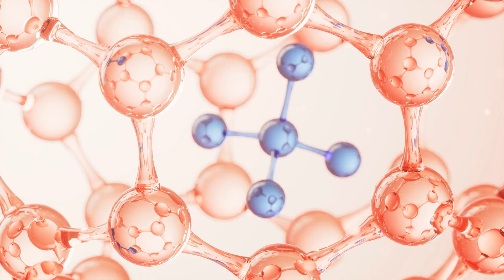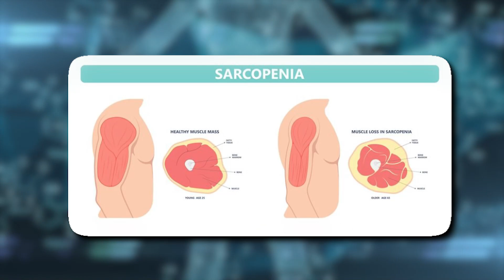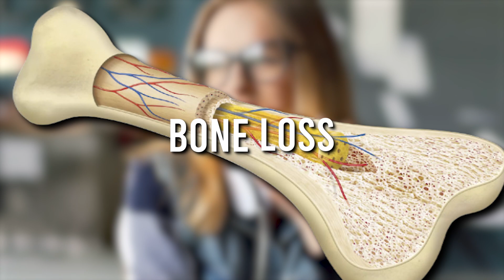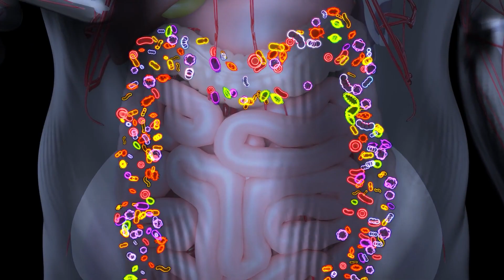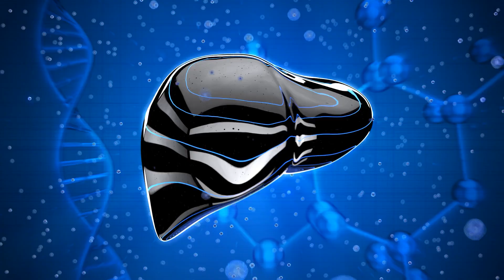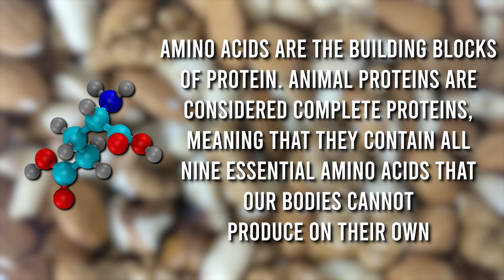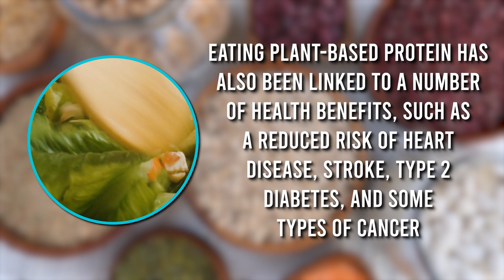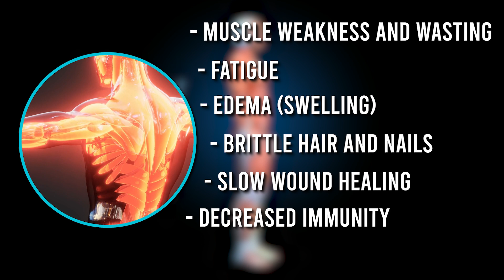What Happens When You Eat Too Much Protein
🔍 Ever wondered about the effects of consuming excess protein? 🤔 Join us in today's video as we dive deep into the intriguing topic of "What Happens When You Eat Too Much Protein." Whether you're a fitness enthusiast, a health-conscious individual, or just curious about nutrition, this video is packed with valuable information.

🍖 From muscle building to potential health risks, we'll explore the various aspects of a high-protein diet and its impact on your body. Our expert will break down the science behind protein metabolism, helping you understand how your body processes and utilizes this essential macronutrient.

🏋️‍♀️ Discover the signs that indicate you might be consuming more protein than your body needs and the potential consequences of overindulging in this crucial nutrient. We'll also provide practical tips on finding the right balance and share insights on the importance of considering your individual needs and lifestyle.

🥩 Whether you're a meat lover, vegetarian, or vegan, this video aims to provide balanced and evidence-based information about protein intake. Understanding the potential effects of excess protein can empower you to make informed dietary choices and optimize your overall health and well-being.

Share your thoughts and experiences in the comments below – we love hearing from our community!